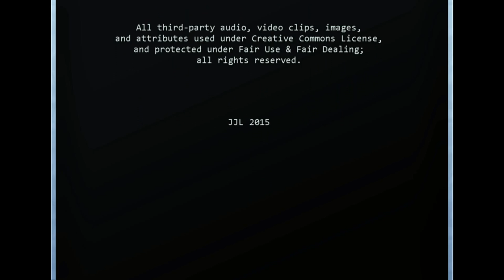Random Bits: JJL Returns to YouTube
After a long hiatus Mike finally finds his balls, pops back out of the rabbit hole,  and gets back to spreading the gospel about the wonderful world of video games.

A special shout-out to the handful of JJL viewers who reached out to me during my absence...this comeback video's dedicated to you, and expect more to come soon.

Support Indie Games, Devs, Reporters, and Broadcasters...and as always, GAME ON!

Follow MIke on Twitter @DfLBagBoy